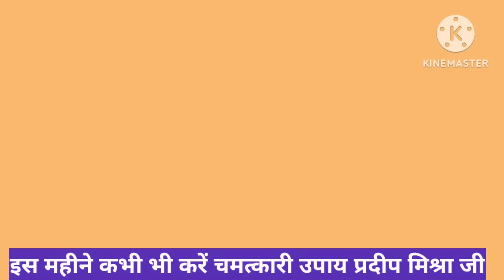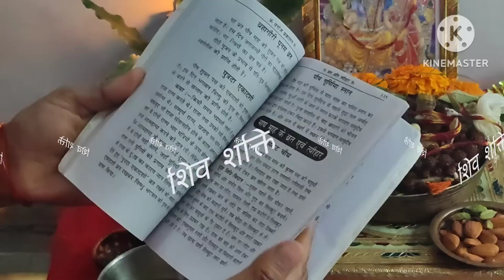आज शुक्रवार 7 अप्रैल "घर में सभी को करना है उपाय रात तक" Prdeep ji mishra Upay विक्रमादित्य शिव महाप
आप सभी का स्वागत है श्री शिवाय नमस्तुभयम इस चैनल पर आपका स्वागत है। इस चैनल में हम पंडित प्रदीप जी मिश्रा द्वारा बताये गए उपायों को छोटे छोटे वीडियो के माध्यम से बताने का प्रयाश कर रहे हे तो इस चैनल को सब्सक्राइब कर लीजिये और साथ ही आप अपने फ्रेंड्स और फेमेली मेंबर्स को इस चैनल को शेयर कर दीजिये ताकि वह लोग भी इस

उपायों का लाभ ले सके।

इस वीडियो में निचे दिए गए टोपिके के बारेमे बताया

पंडित प्रदीप मिश्रा के टोटके पंडित प्रदीप मिश्रा जी के उपाय

pandit pradeep mishra ji, pandit pradeep mishra ji ke totke,

pandit pradeep mishra ji sehore wale, pandit pradeep mishra ji ki shiv puran katha,

pandit pradeep mishra ke upay, pandit pradeep mishra ji ke totke,

shiv mahapuran ke upay, guru ji ke upay